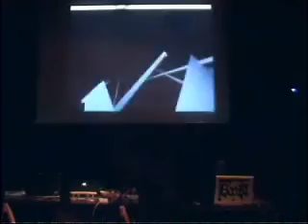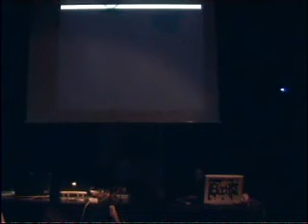Love, Hate, Passion (passion) - baran gulesen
Türkçe;
aşk nefret, tutku üçbölümden oluşan digital bir tiyatrodur.Bu izlemekte olduğunuz bölüm "tutku" bölümüdür.

Bu bölümde ekrana gelen görüntüler bilgisayar tarafından doğaçlama olarak üretilmekte ve sesle sekronize hareket etmektedir. Teknik olarak önce ses oluşmakta ve görüntüyü harekete geçirmektedir. Gösterinin bu bölümü tamamen doğaçlamadır ve tutkuyu temsil etmektedir..

english;
Love, Hate, Passion is a digital theater which is having three part. These part names are Love, Hate, Passion.

This section computer have produced visual by the improvised. Technically, the first sounds consists and motion passes with synchronous. In this section represents a completely improvised ..